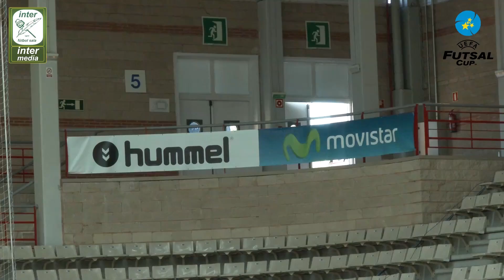Entrenamiento previo UEFA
Los jugadores de Movistar Inter se han preparado la mañana previa a la competición.